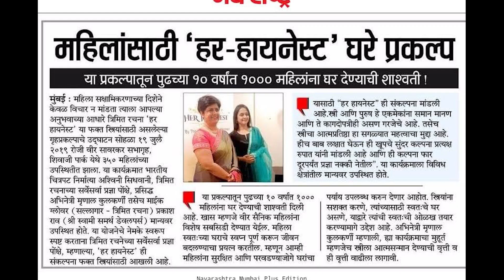Udyam Kaustubh Awardee - Pradnya Ponkshe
An film made to be played while announcing the Udyam Kaustubh Award.

Film made by @SolutionsMultimedia